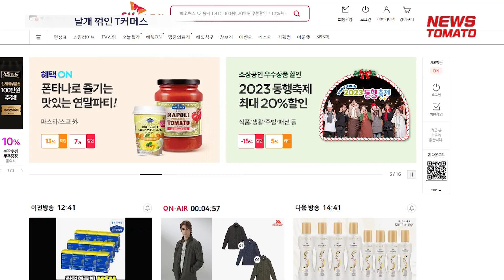날개 꺾인 T커머스 [말하는 기자들_유통_1205]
올해 3분기 T커머스사들의 실적에 먹구름이 드리웠습니다.

SK스토아의 경우 매출이 715억원으로 전년 대비 3.5% 줄었고, 같은 기간 KT알파 매출은 992억원으로 1년 새 11.8% 감소했는데요.

KT알파의 경우 핵심 부문인 커머스 사업 매출도 전년 동기 대비 16% 감소한 652억원으로 집계됐습니다.

KT알파는 홈쇼핑 부문의 불필요한 사업 비용을 줄이고, 자체 브랜드(PB) 상품을 강화하는 등 수익성 중심 경영 효과를 높인다는 계획입니다.

SK스토아도 TV쇼핑 방송 시청 시 리모컨으로 채팅 하듯 쇼핑하는 챗핑 서비스를 강화할 예정입니다.

뉴스토마토 김충범입니다.

감사합니다.